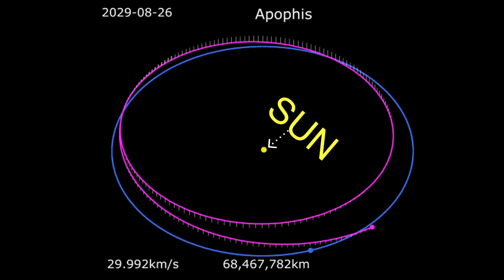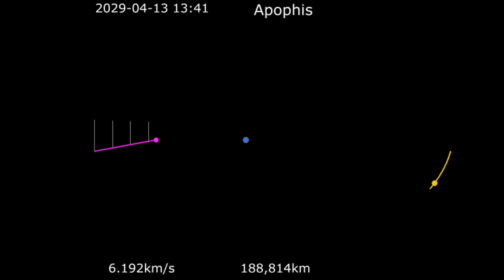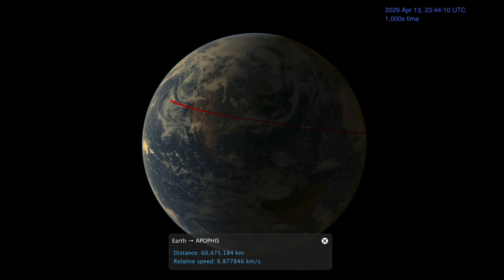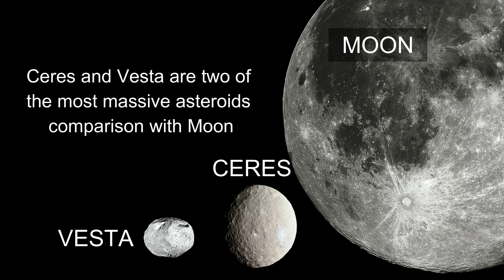Will Asteroid Apophis Strike Earth?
There are millions of asteroids floating in our Solar System. Every year thousands of meteorites weighing about a pound fall on Earth. Usually we don’t see them, because they land in uninhabited forests or the ocean.
However, in 2004 scientists discovered a really dangerous asteroid in space weighing more than 20-million-tons or 40-billion-pounds.

The first observations show it has a 2.7% of chance of hitting us in 2029. If an asteroid this big hit the Earth, it would cause major devastation over the area it impacted. But what is the real chance of it hitting us, and what can we do to prevent big asteroids from hitting our planet in the future?

Special THANKS to the owner of these stunning shots!

🔵ATTRIBUTION 🔵

Source: NASA Goddard Space Flight Center